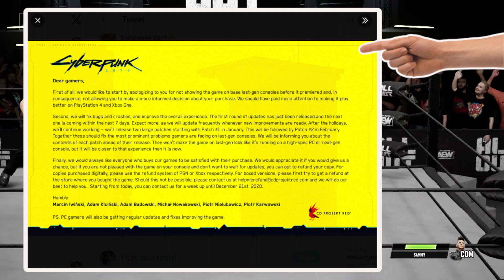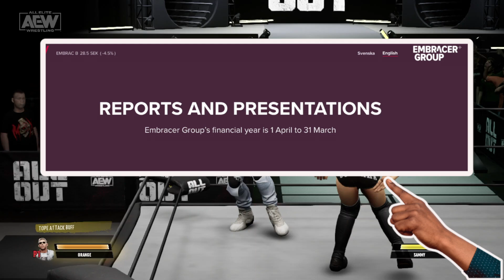AEW Fight Forever: The Real Reasons THQ Nordic, Yukes, & AEW Games Have Been Radio Silent???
We all know the game is far from perfect, but after doing some research, I think I've figured out why communication has been so slow and why things have been so rocky for Fight Forever.